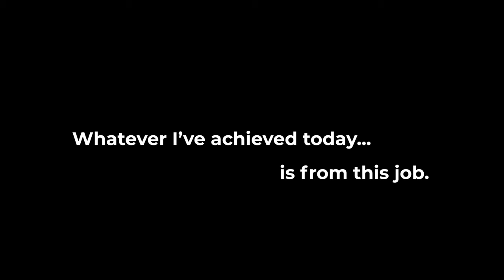How 1 London Uber Driver Makes £10,000+ A Month & Absolutely LOVES It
Want to earn $10k-$100k+ per month? Want To Get To $10,000 Per Month? For FREE

Meet the London Uber driver who is making more than most corporate jobs offer!

In this day-in-a-life episode, we get an exclusive into the life and journey of a London Uber driver who has clocked over 36,000 trips and earns a staggering $10,000 a month! But his achievements don't stop there; he's also built up a portfolio of numerous properties, all financed through his earnings from Uber.

🚀 Want to get 10-30 New Clients every month? FREE Class

to get weekly new videos...Leave a comment on which types of videos you'd like to learn more of...

🔎 RESOURCES 👇

➡️ Claim Your FREE 1:1 Funnels Audit to Start Up & Scale Up Your Biz

✅ [MASTER Playlist] How To Go From Zero To 6 Figures, 7 Figures & 8 Figures Using Funnels

(please be aware of imposters and scammers, I will never ask you for money to trade cryptos)

✅  About Shaqir Hussyin & Why You Want To Pay Attention To These Videos ✅

Shaqir Hussyin is the Founder & CEO of WealthAcademy.com + FUNNELS.com + FunnelsAgency.com, Investor in over 50+ companies. Early to digital marketing, crypto and domains.

✅  Over the past 13+ years Shaqir went from broke, buried in debt and dropping out of university to becoming a Multi-Millionaire in his twenties, before the age of 30 he generated over $30million in sales and now on a mission to create 1,000 new millionaire students and 100,000+ six figure earners in the next 3-5 years during this new recession.

✅  He's taught over 25,000+ attendees in person from his live events, seminars, masterminds and high end workshops.

✅  Unlike other youtubers and content creators, Shaqir's vast knowledge, expertise and excellence comes from practical in the trenches experience of building brands, businesses and companies he scaled to $1million per month at the age of 28, last year he had a 7 figure cash exit to ClickFunnels for ONE of the brands.

✅  Shaqir Hussyin built over 1.5Million email subscribers, 10 brands to over 7 figures each and 3 of them blew past 8 figures each winning him the prestigious ClickFunnels 8 Figure Award 2CCX x 3 (Each award represents $10million each) verified & documented.

✅ Shaqir specialises in helping people quit their 9-5, start a high ticket digital courses, coaching and consulting business and automating it using the power of marketing funnels.

✅  He recently committed to sharing his knowledge for FREE and that's why he started making youtube videos weekly, please subscribe to show your support and comment on each video with your top learnings.

😱 If you'd like to get a FREE 1:1 Website FUNNELS Audit to help you start up and scale up your business to $10k-$100k+ per month with Courses, Coaching & Consulting, go here;